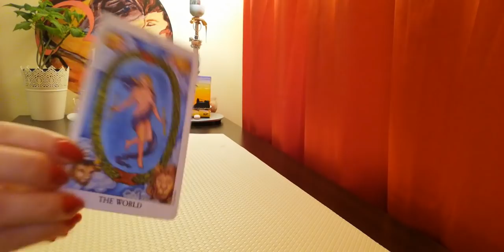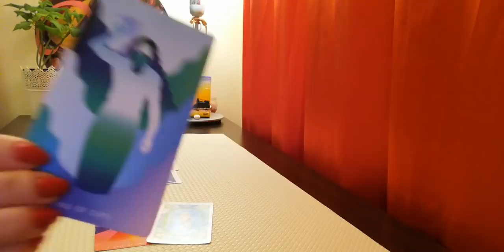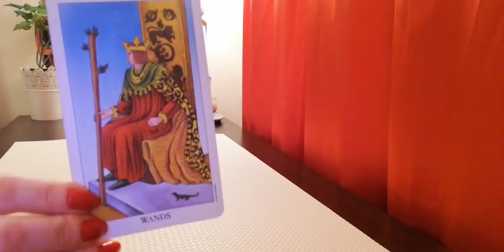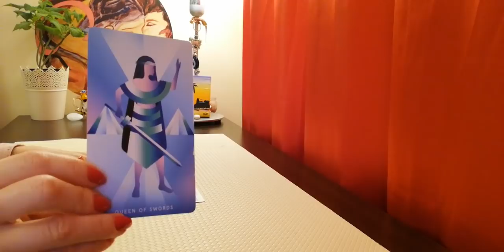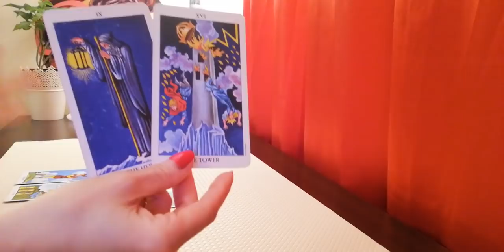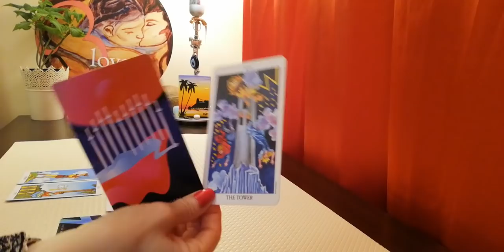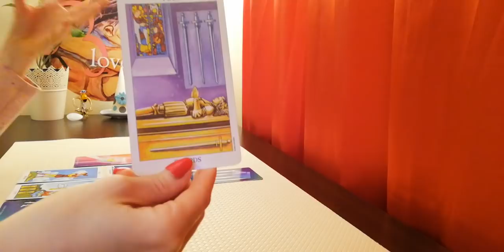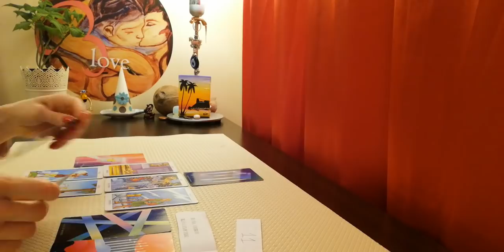Защо се Въртиш в Кръг и Повтаряш Един и Същи Сценарий в Любовта? (Timeless)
ВИДЕО - ПРЕМИЕРА 21:00h на 12 Май
Въведение във видеото 00:00 - 2:03 мин.
Избор от ТРИ възможности:
1. - 02:03 мин.
2. - 09:04 мин.
3. - 15:24 мин.

Енергията се променя периодично, според нашите действия, мисли и нагласи към дадения  (омент.